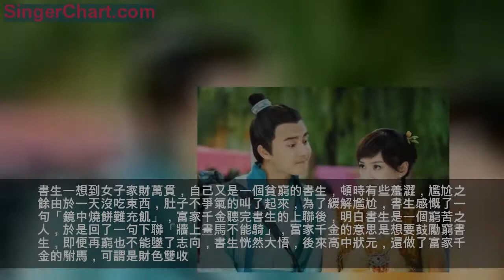窮酸書生上聯：「鏡中燒餅難充飢」，富家千金回懟下聯，經典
中華上下五千年，對聯文化源遠流長博大精深，即便到了如今，對聯依舊存在於家家戶戶之中，若是說道對聯的起源，可以追溯到春秋戰國時期，但是對聯真正興盛確實在明清時期，明清文化蓬勃發展，說是另類的百家爭鳴也不過分，對聯之所以能在明清時期得以發展，離不開這兩位皇帝的勵精圖治。
一位是明朝的開國皇帝朱元璋，另一位則是清朝的乾隆皇帝，這兩位皇帝的共同之處便是都喜歡對聯，朱元璋在即位沒多久便要求手下的大臣要在家中貼上對聯，經常有事沒事就去大臣家中欣賞對聯。清朝的乾隆皇帝號稱十全老人，實際上對對聯也很是熱衷，乾隆不僅喜歡對聯，甚至還是一位對聯高手。
曾經出過這麼一個千古絕對，叫做「煙鎖池塘柳」，這個上聯中包含了金木水火土五行元素，想要對出下聯，不僅意境上要符合，同時也要包含金木水火土五行偏旁，正是因為這樣的絕對，至今也沒有什麼好的下聯。在明朝正德年間，有一位窮酸書生進京趕考，書生家中十分貧寒，故此十分自卑，就連住的酒樓都是京城最破爛的。
書生雖然貧窮，但是學富五車，奈何打小性格內向，見到別人也是低聲下氣，因此剛來京城沒多久就受到了當地地痞流氓的欺負，原本書生是免不了一頓暴打的，但是這時路過了一駕馬車，馬車上的人吩咐馬夫將這些地痞流氓趕走了，書生正想要道謝，卻發現馬車上走下來一位膚白貌美的女子，經過了解原來是京城尚書令的千金。
書生一想到女子家財萬貫，自己又是一個貧窮的書生，頓時有些羞澀，尷尬之餘由於一天沒吃東西，肚子不爭氣的叫了起來，為了緩解尷尬，書生感慨了一句「鏡中燒餅難充飢」，富家千金聽完書生的上聯後，明白書生是一個窮苦之人，於是回了一句下聯「牆上畫馬不能騎」，富家千金的意思是想要鼓勵窮書生，即便再窮也不能墜了志向，書生恍然大悟，後來高中狀元，還做了富家千金的駙馬，可謂是財色雙收。